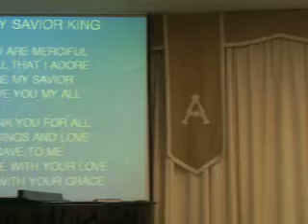You're My Savior King